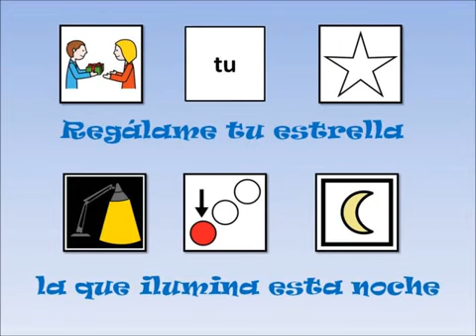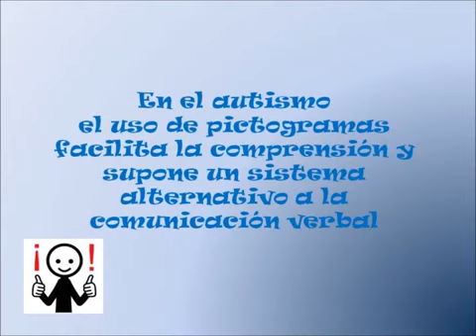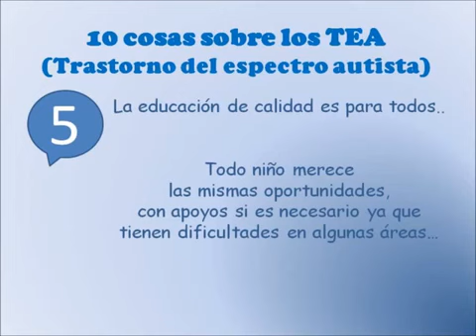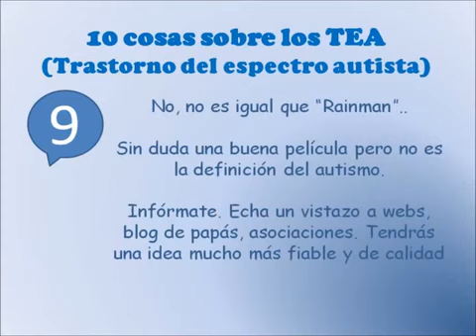Día Internacional del Autismo